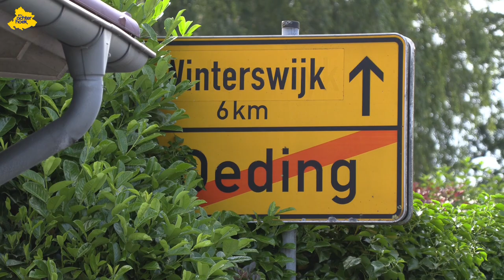Duitse politie controle bij grensovergang Hemden en Oeding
Grenscontrole door Duitse politie.

Woensdag werd er een controle gehouden aan de grens bij Hemden bij Aalten en later ook bij Oeding bij Winterswijk.

Bij deze controles werden auto's  gecontroleerd,  soms ook door de aanwezige Nederlandse drugshond.

Ook was er een helikopter aanwezig.